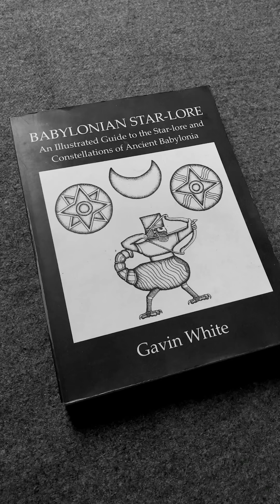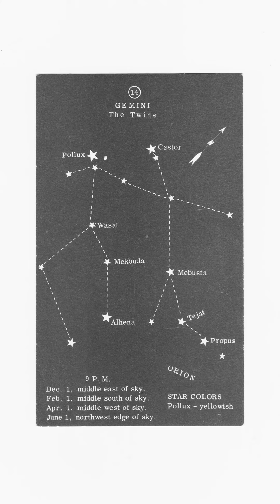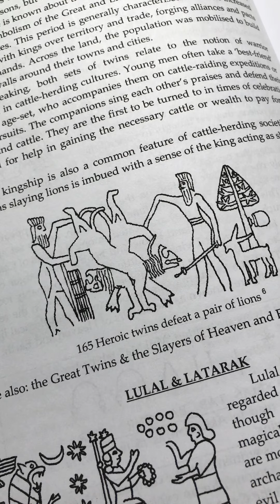The Great Twins of Babylon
A quick video about The Great Twins of Babylon and the omens tied to them.

I’d be happy to answer any of your questions and handle everything through this number!

Elemental Study Packet (4 pg PDF)
NAME YOUR PRICE